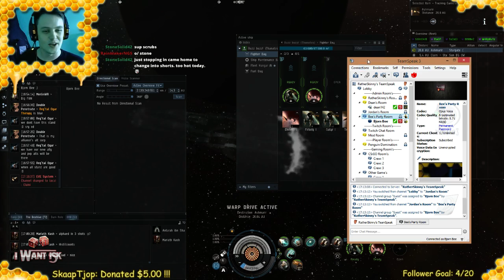Thanatos Thursday - Locator Agent Edition - Solo Carrier PvP